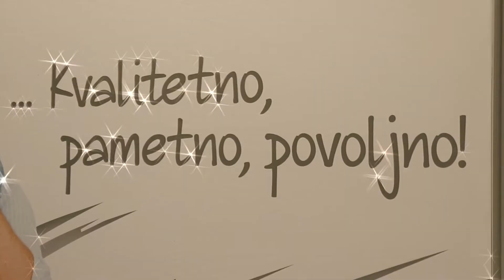Celebrity makeover by Boris Kosmač - gošća Marija Borić - KIK Textilien